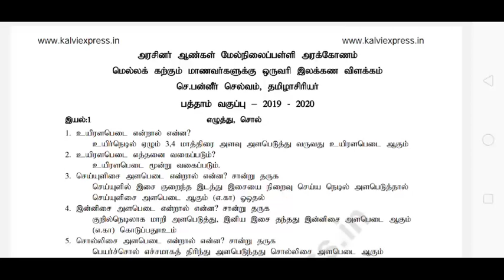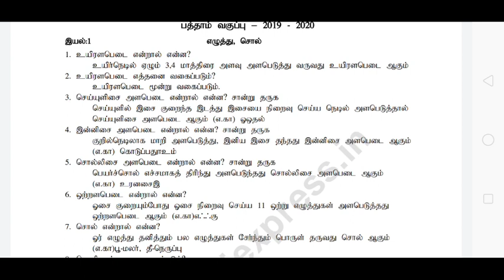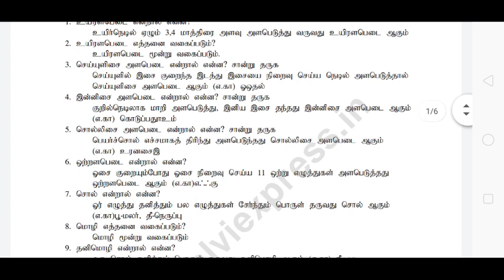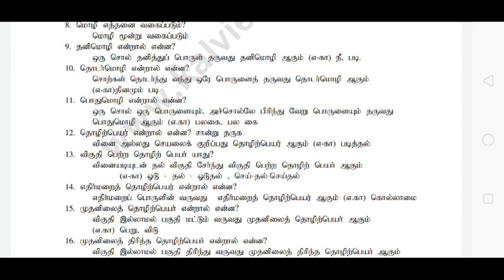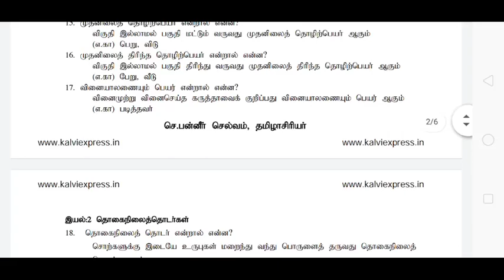10th Tamil இயல் 1 இலக்கணம் வினாவிடைகள்